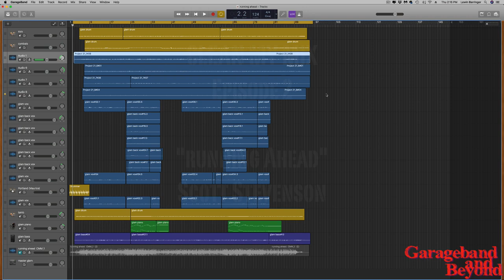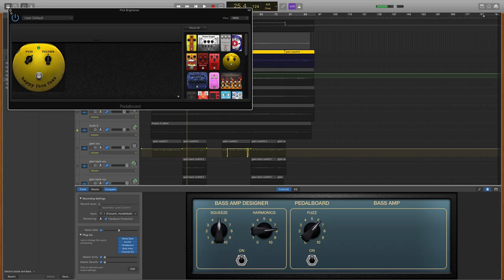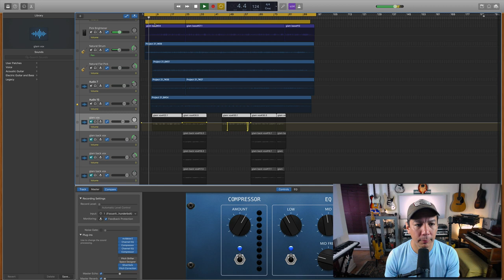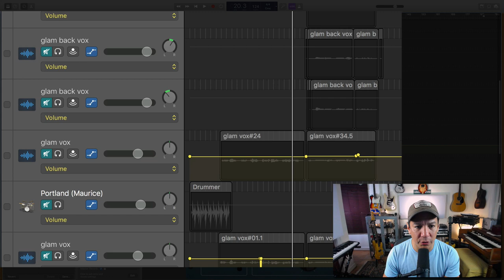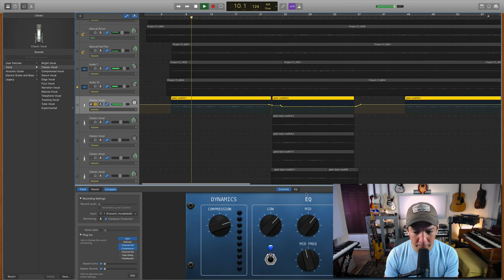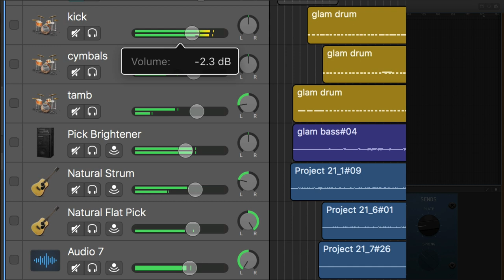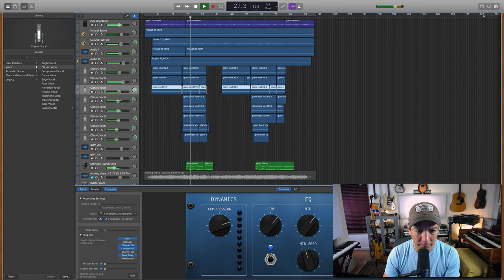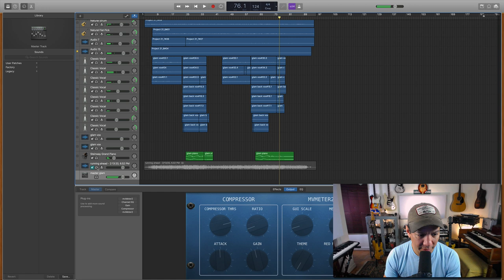Garageband tutorial: Clean My Mix 2 - Full Mix, MASTERING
Today is a full song mix. Eqing, Compressing, dealing with low signals and MASTERING on Garageband!